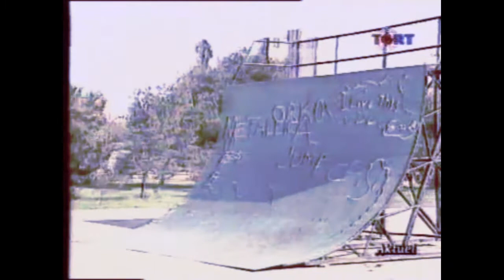1994 Senesi Nisan ayı Tgrt Televizyonu Aktüel Magazin Programı Akrobotik Bisiklet Haberi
1994 Senesi Nisan ayı Tgrt Televizyonu Aktüel Magazin Programı Akrobotik Bisiklet Haberi.